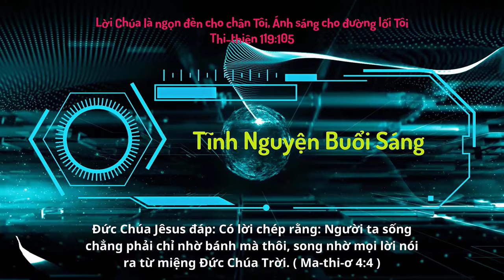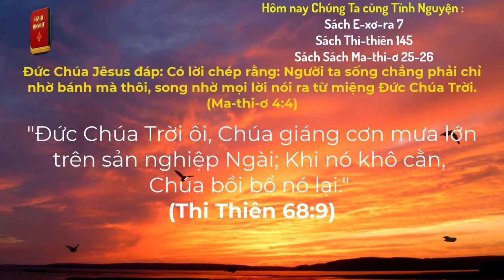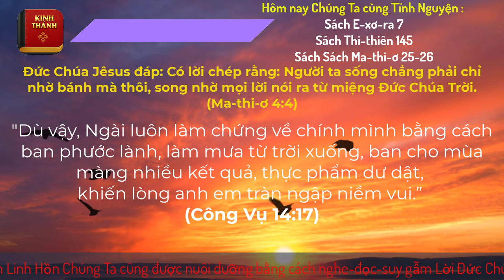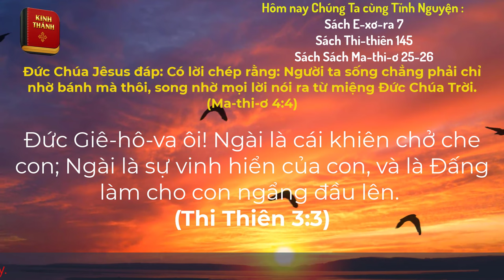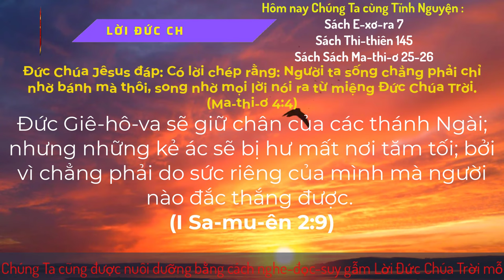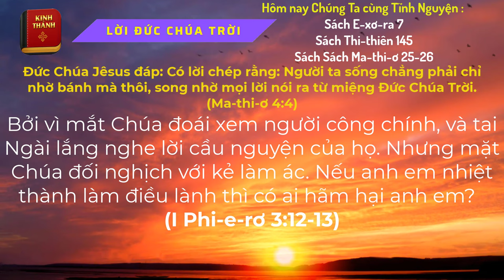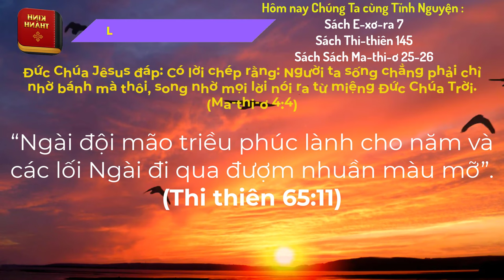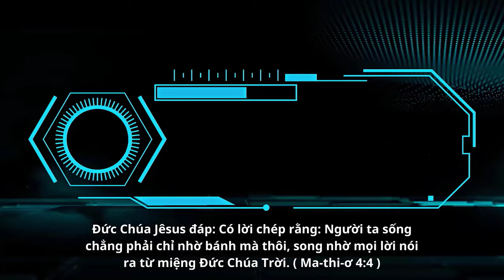Oneway Radio | Tĩnh Nguyện Hằng Ngày 01/01/2024 | Dưỡng Linh cơ Đốc